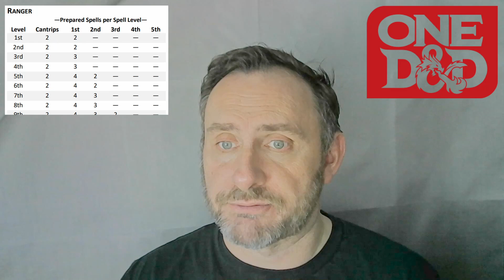One D&D Playtest Review - Expert Classes - Bard, Ranger and Rogue Deep Dive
In today's video I review the One D&D Expert Classes from the new D&D Beyond UA playtest material published by Wizards of the Coast and available now for Dungeons and Dragons players to download and test out. I go through the changes to the bard, ranger and rogue classes, and the detail in the Lore, Hunter and Thief subclasses.

Follow on Instagram - @MannsModelMoment
Follow on Twitter - @MannsModels

Video Chapters

0:00 Introduction
0:17 Overview
2:34 Bards
16:50 Core Bard Conclusions
17:17 Lore Bard Subclass
19:54 Bard Conclusions
20:49 Rangers
32:49 Core Ranger Conclusions
32:57 Hunter Subclass
38:02 Ranger Conclusions
38:25 Rogues
45:48 Core Rogue Conclusions
46:05 Thief Subclass
52:16 Final Conclusions
54:41 Like, Subscribe & Share unearthed arcana expert unearthed arcana rogue unearthed arcana bard unearthed arcana ranger one dnd playtest